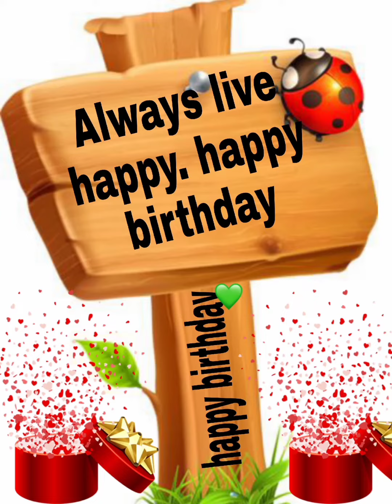Happy birthday Lai/Happy birthday to you Lai/ birthday Lai song/birthday wishes cake for Lai